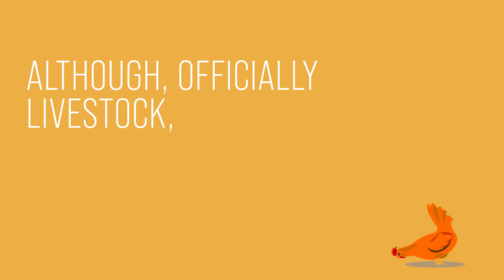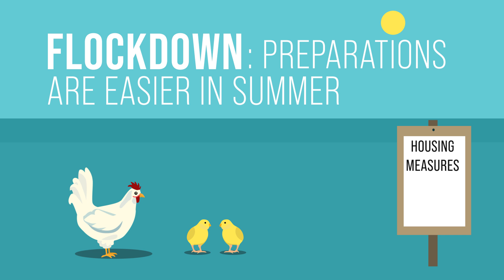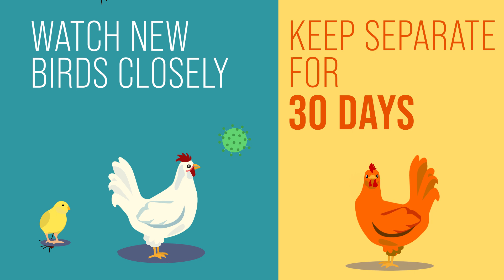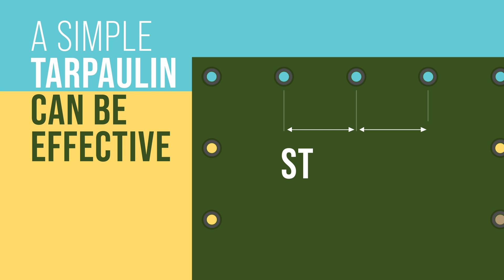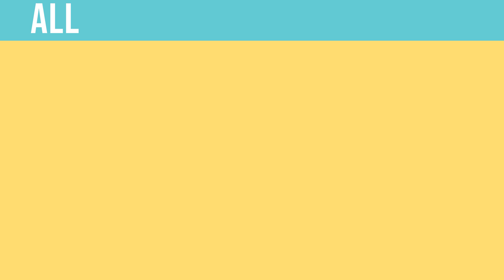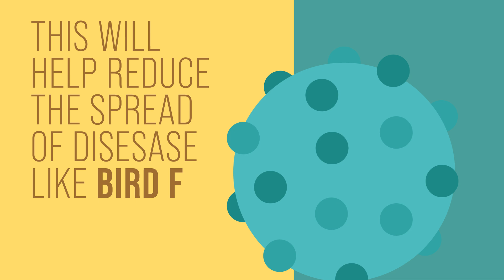Keeping chickens - a guide to safe housing, disease prevention, health and welfare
Keeping chickens - a guide to safe housing, disease prevention, health and welfare. This animation was informed by research undertaken at the University of Nottingham.

• To register your birds if you live in England or Wales